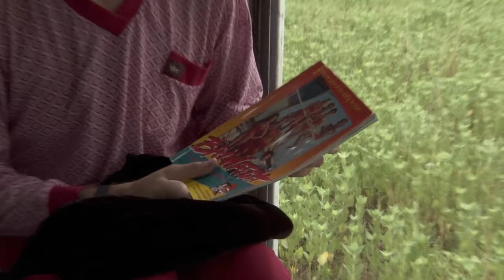Borat Movie Scene(2006) - Borat Fights With His Producer Naked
Kazakh TV talking head Borat is dispatched to the United States to report on the greatest country in the world. With a documentary crew in tow, Borat becomes more interested in locating and marrying Pamela Anderson.

Download this Movie At Yts.mx